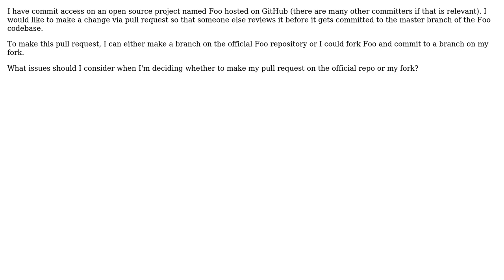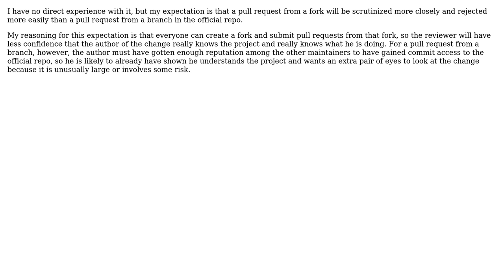Should I open pull requests from a branch on the official repo or my fork?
With thanks & praise to God, and with thanks to the many people who have made this project possible! | Content (except music & images) licensed under CC BY-SA | Music | Images & others | With thanks to user Mark Rushakoff user Bart van Ingen Schenau and the Stack Exchange Network Trademarks are property of their respective owners. You are responsible for your own actions.